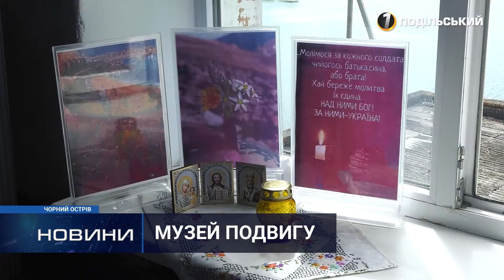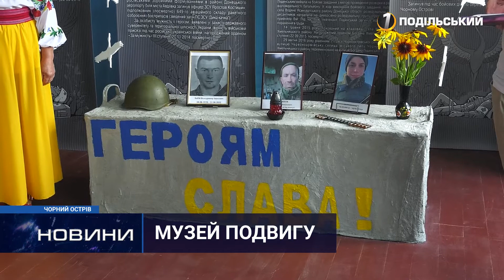В Чорному Острові відкрили музей «Нескорені»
В Чорному Острові відбулось відкриття музею «Нескорені». Створена експозиція присвячена бійцям російсько-української війни. Тут зібрана історія восьмирічного протистояння, із її втратами і здобутками